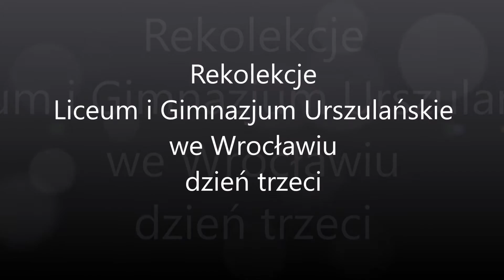Niech Twa chwała wypełni to miejsce rekolekcje